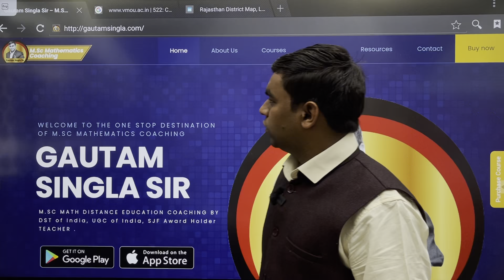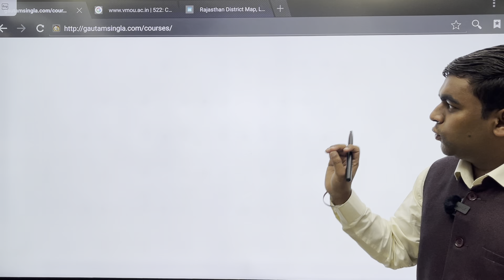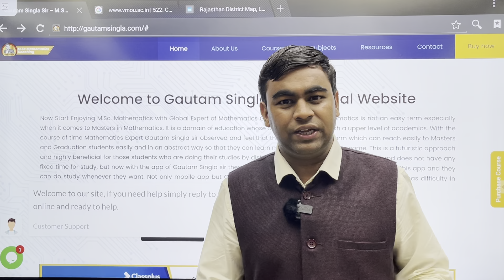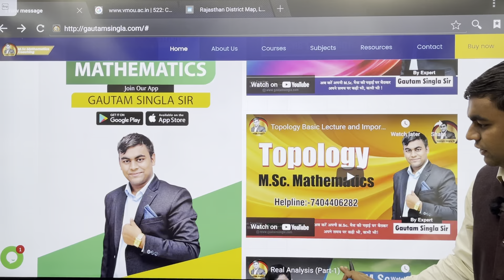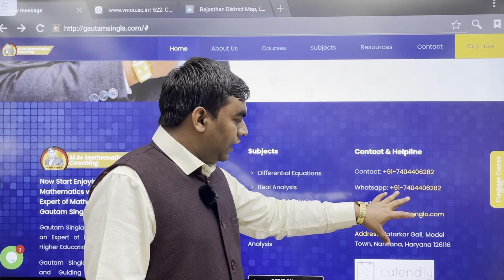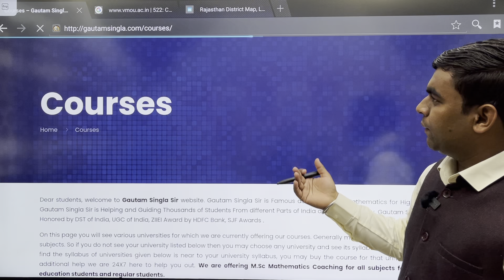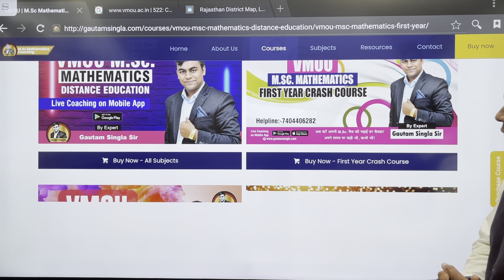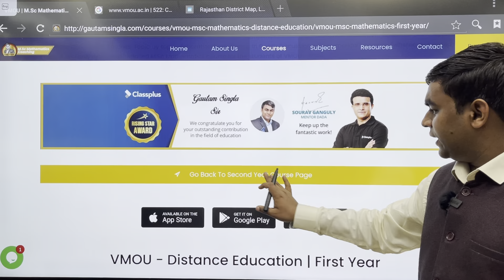VMOU Kota M.Sc. Mathematics Online Coaching Helpline:-7404406282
VMOU M.Sc. Mathematics Complete Video Courses (First Year + Second Year):-

VMOU M.Sc. Mathematics Complete Video Courses(First Year) :-
VMOU M.Sc. Mathematics Complete Video Courses(Second Year) :-

✓App Link For iPhone:-
[Note: In iPhone  ✓ Org Code: QWNSS ]

(India's First Learning App for VMOU M.Sc. Mathematics Live Coaching+ Recorded Lectures +Assignment Solution+ Full Online Support + Complete Study Notes + Guidance)

Quality Education @Gautam Singla ​